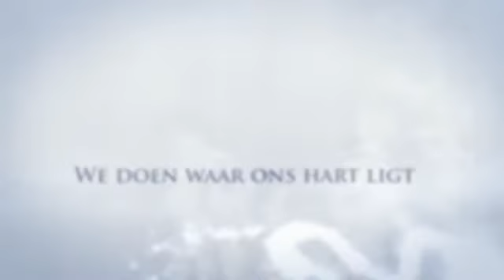Wens voor de feestdagen van Het Nieuwe Noorden